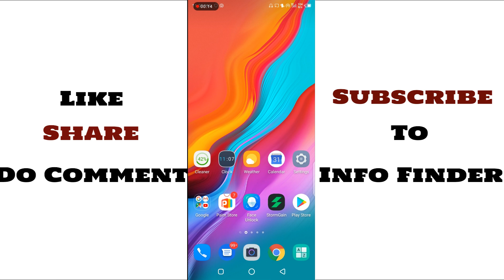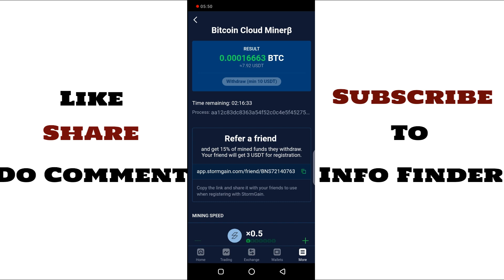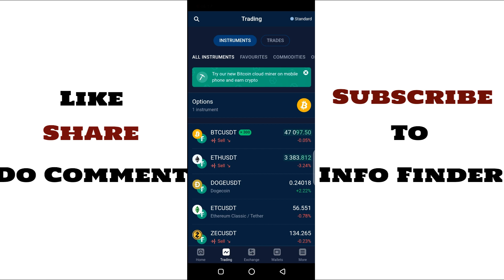Earn Money With Free Cloud Mining and Free Crypto Trading | Earn Money Online in Pakistan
In This Video i Will tell you guys about an App through which You can get Free Cloud Mining to Earn Bitcoin as well as You can Trade Crypto Currency for free without any investment in Pakistan.